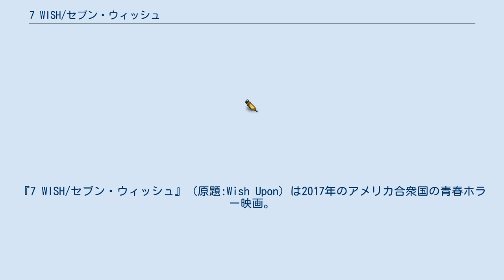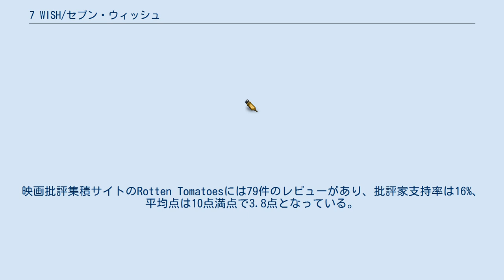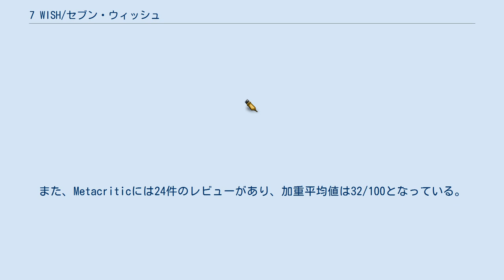7 WISH/セブン・ウィッシュ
ジョン・R・レオネッティの監督映画
オライオン・ピクチャーズの作品
『7 WISH/セブン・ウィッシュ』（原題:Wish Upon）は2017年のアメリカ合衆国の青春ホラー映画。
監督はジョン・R・レオネッティ、主演はジョーイ・キングとキー・ホン・リーが務めた。
7つの願いを叶える呪いのオルゴールがもたらす悲劇を描いている。
 日本では「未体験ゾーンの映画たち2018」で上映された。
 17歳のクレア・シャノンは母親が自殺したときの記憶に苦しめられていた。
クレアの父親ジョナサンは異常なまでの倹約家で、ゴミ漁りを日課にしていた。
そんなある日、ジョナサンはゴミ捨て場から中国風のオルゴールを持ち帰り、それをクレアにプレゼントした。
オルゴールに刻まれた文章を解読しようとしたクレアだったが、「7つの願い」という文言しか判読できなかった。
それを見たクレアは「いじめっ子のダーシーが腐ってしまえば良いのに」と冗談で口に出してしまった。
その直後、ダーシーは壊死性筋膜炎を発症し緊急入院することになった。
同じ日、クレアの飼い犬マックスが狭い空間に挟まって死んでいるのが見つかった。
マックスは生きたままネズミに食い殺されたのである。
クレアはオルゴールに不思議な力が宿っているのではないかと考え始めるが、マックスの死がそれと関係しているのかについては判断できずにいた。
 クレアはオルゴールに「人気者のポールが私に恋心を抱きますように」と願った。
確かに願いは叶ったのだが、クレアの伯父で資産家のオーガストが急死してしまった。
その一報を聞くや、クレアは「伯父の遺産が全部私のものになりますように」と願った。
直後、親戚たちはオーガストの遺産を全てクレアに渡すと申し出てきた。
しかし、その代償として、クレアが親しくしていたミセス・デルカが事故で重傷を負うことになった。
クレアは同級生のライアンにオルゴールに刻まれた中国語の解読を依頼した。
ライアンとその親戚のジーナによると、オルゴールは代償と引き替えに7つの願いを叶える力を有しているのだという。
クレアは「父親のゴミ漁り癖をやめさせてくれ」とオルゴールに願ったところ、父親の性格は一気に変わった。
その頃、文章の解読を進めていたジーナは「音楽が終わるとき、血の代償が支払われる」という文章を発見した。
ジーナはライアンにそれを伝えた後に急死した。
ライアンはオルゴールを処分しろとクレアに迫ったが、彼女はその要求を拒絶した。
 クレアは願いが叶っていくことに喜びを感じていたが、徐々にその代償の重さに耐えきれなくなっていった。
 本作の脚本は2015年にブラックリスト入りしていた。
2016年7月27日、ジョン・R・レオネッティが本作の監督に起用されたと報じられた。
8月、ジョーイ・キングの出演が決まった。
11月9日、キー・ホン・リーが本作に出演するとの報道があった。
 2016年11月、本作の主要撮影がカナダのトロントで始まった。
 2017年2月9日、本作のティーザー・トレイラーが公開された。
3月22日には本作のファースト・トレイラーが公開された。
本作のセカンド・トレイラーは5月22日に公開された。
 本作のプロモーションの一環として、ブロード・グリーン・ピクチャーズはウェブサイトを通して寄せられた願いの中から7つをかなえるというキャンペーンを行った。
 本作は『猿の惑星: 聖戦記』と同じ週に公開され、公開初週末に800万ドルから1000万ドルを稼ぎ出すと予想されていたが、実際の数字はそれを下回るものであった。
2017年7月14日、本作は全米2250館で封切られ、公開初週末に546万ドルを稼ぎ出し、週末興行収入ランキング初登場7位となった。
 本作は批評家から酷評されている。
サイト側による批評家の見解の要約は「『7 WISH/セブン・ウィッシュ』は怖くもないし独創的でもない。しかし、ホラー映画としての根本的な欠陥があるおかげで、同作はB級映画の愛好家に鑑賞される運命にあるのかもしれない」となっている。